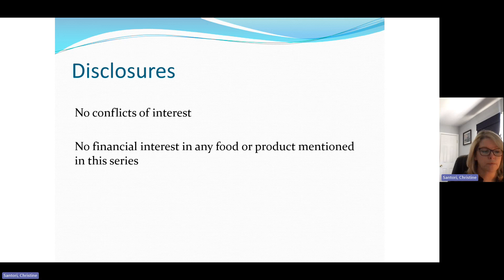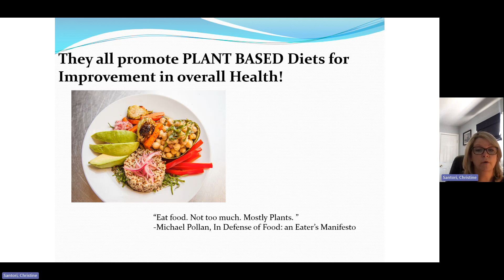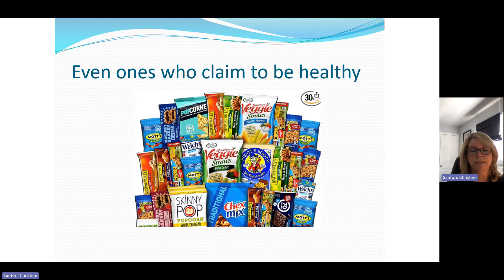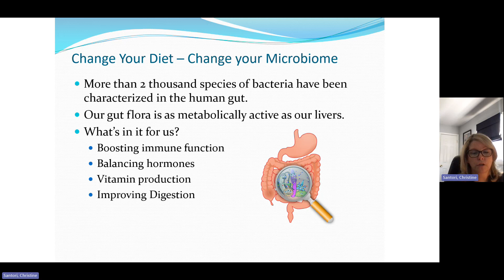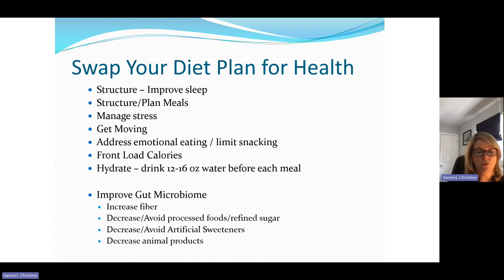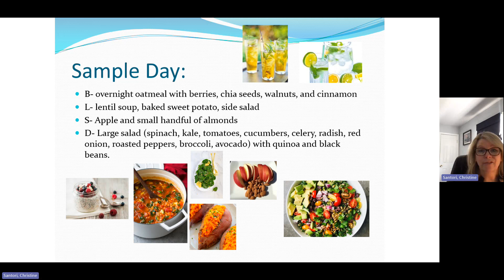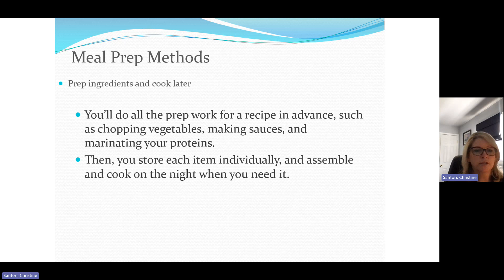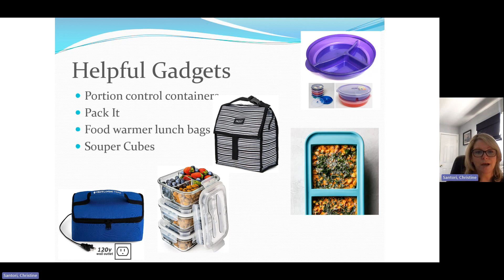Weight Management Basics Part 2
A review of Nutrition basics.